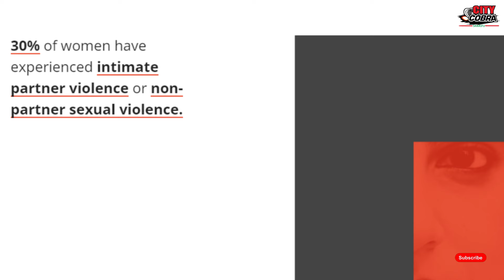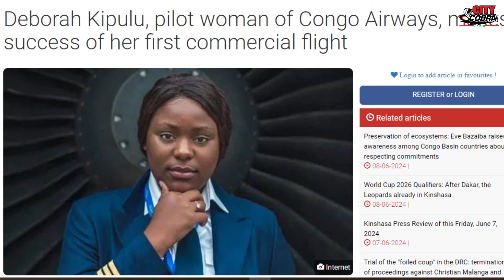Kwa nini inaonekana mbaya wakati mwanamke anapiga mwanaume?Nini unadhani; unafikiria nini?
NIBA UFITE INKURU YAWE WIFUZA KUDUSANGIZA